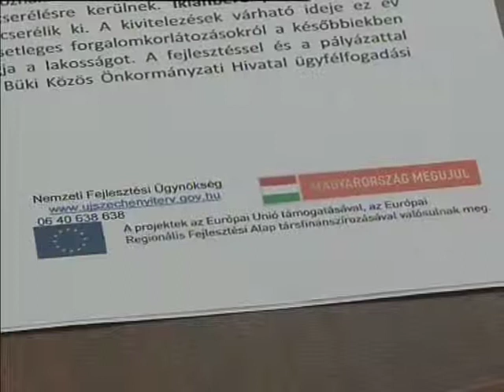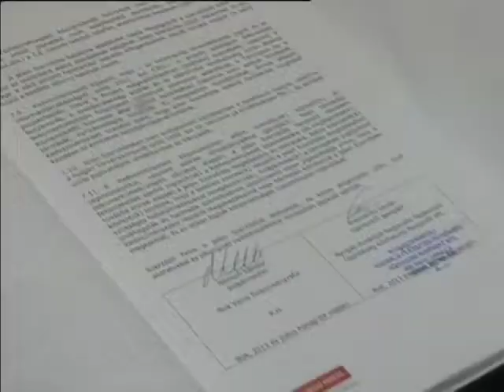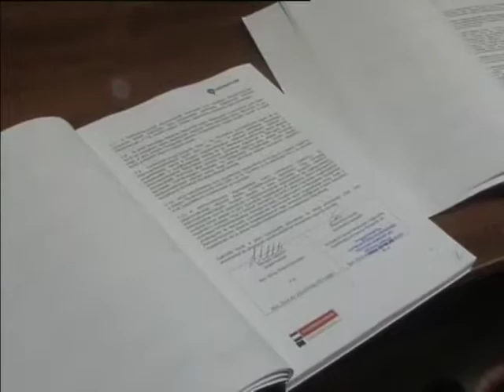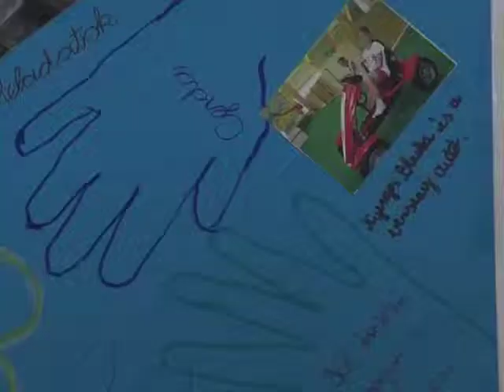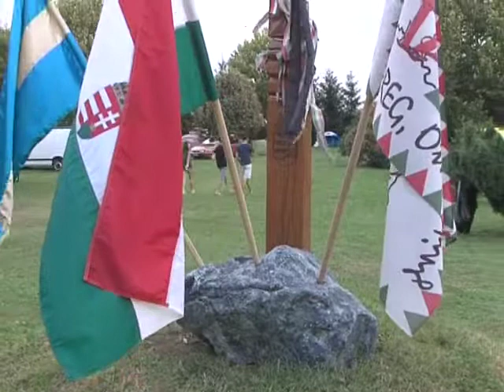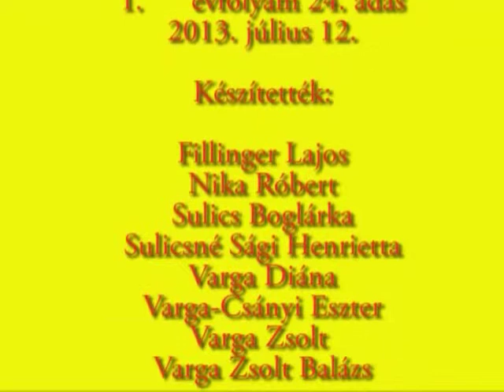Közéleti Magazin 2013. július 12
Közéleti Magazin
2013. július 12